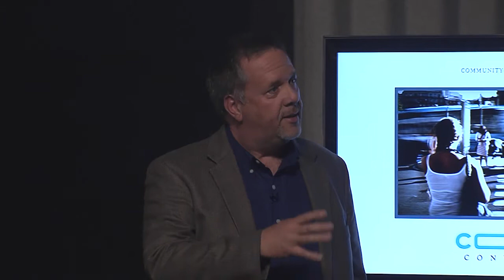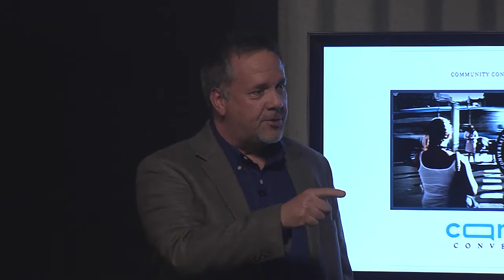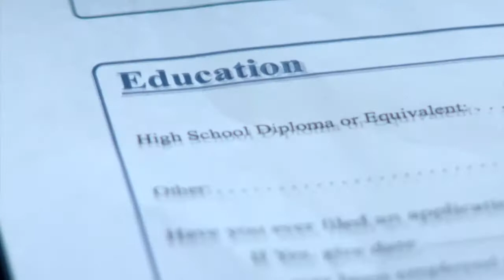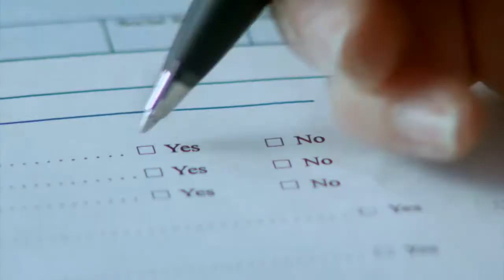Talking Point Community Conversations